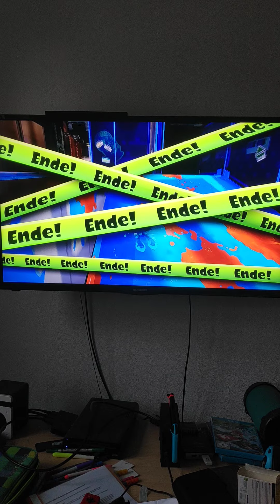Let's Play Splatoon Online Part 25 : Solide Waffe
Waffe : Splatling-Deko